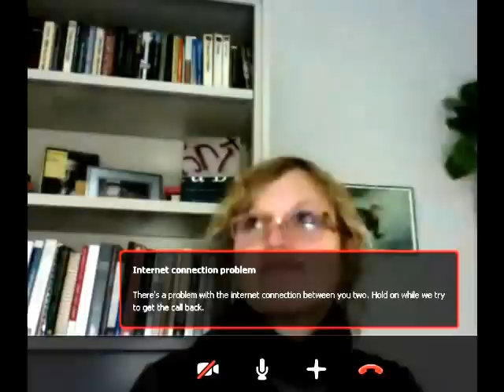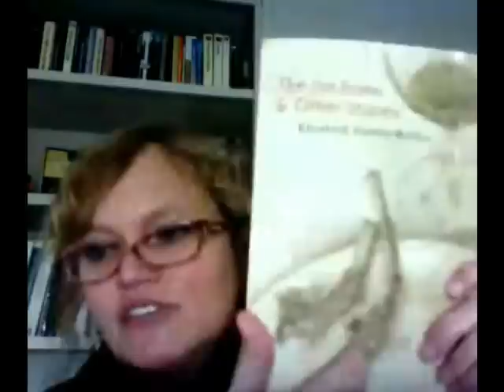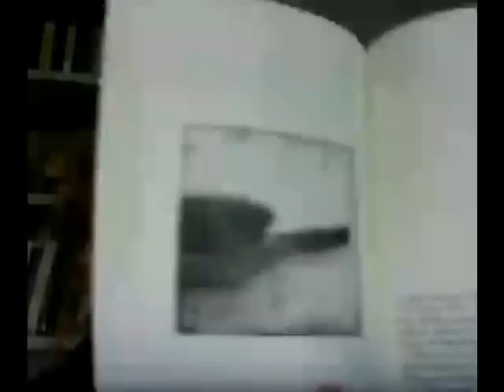Short Story Writing: An Interview with Elizabeth Frankie Rollins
An interview with Elizabeth Frankie Rollins, author and writing faculty at Pima Community College Desert Vista Campus, about the writing process.